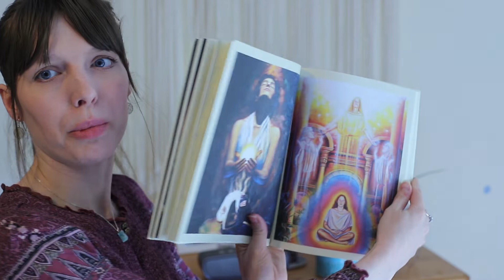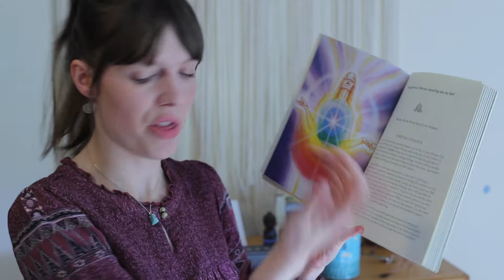Journaling for mums to feel empowered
Journaling for mum's to feel empowered

Journaling for mums can be a great tool for growth and healing. In this video I share how journaling can help your feel empowered in motherhood.